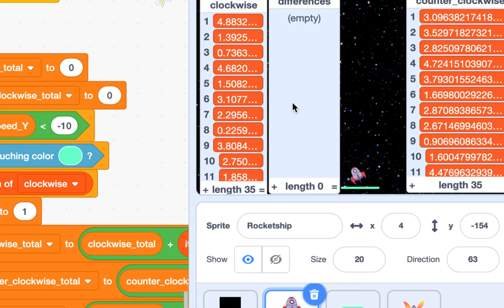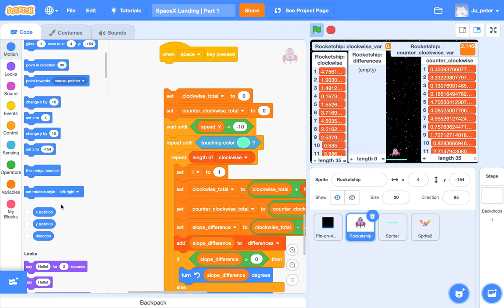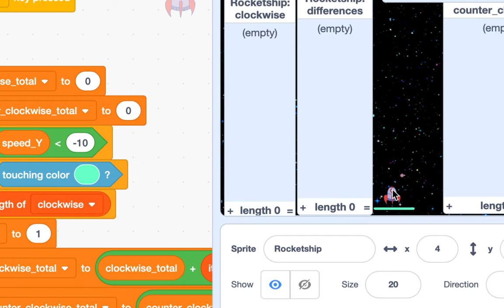[EMC] 175 - SpaceX Landing 시뮬레이션